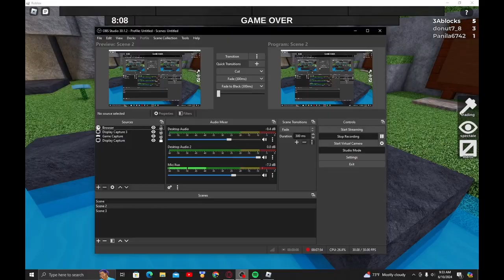BLACK MAN FINDS KIDS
OMG GUYS ITS EVIL MR BEEST
SDVFIDUFHLSHFSUHFLUWSLHFE